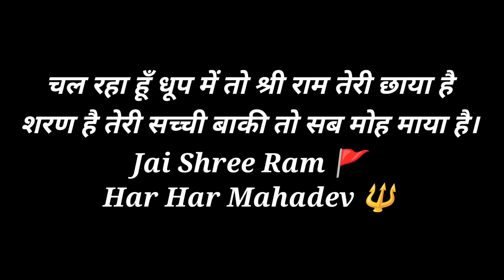😱 splendor 100cc NONSTOP 🥵 Lagayi ayodhya 🚩splendor modified 2024 पहुंची | Delhi To Ayodhya | ep2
Hotel - Sahu Rooms Ayodhya📍
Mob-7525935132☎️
Address- Darshan nagar near murli market ayodhya 🙏🏻

honda cb350,
Splendor modified,
Splendor,
Splendor pro,
Meter bulb,
LED bulb,
Splendor,
Splendor pro,
Passion Bs6
Passion i3s
Ktm 350c
Ktm bs6